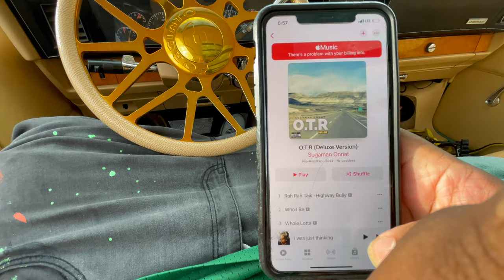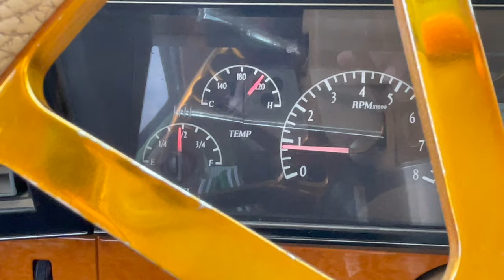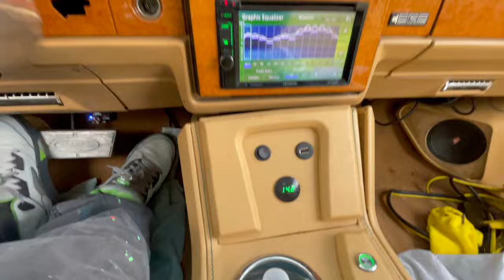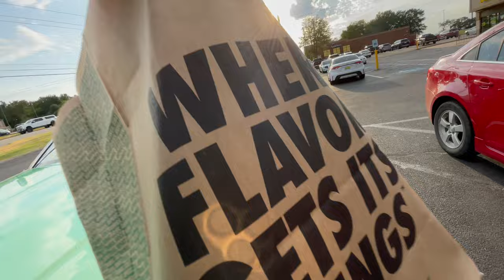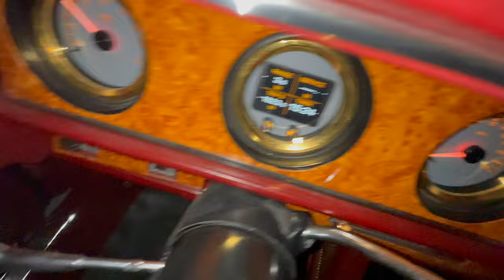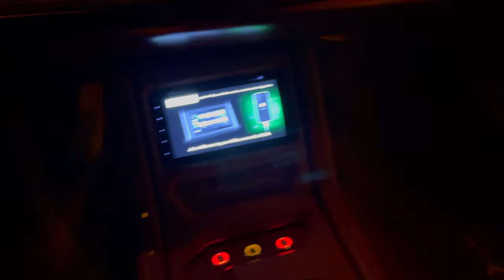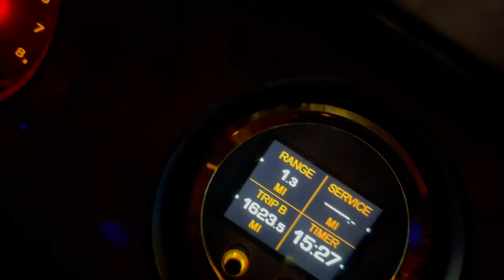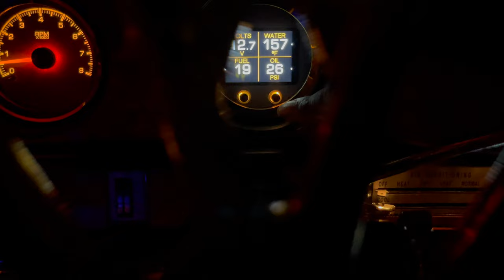SUN DOWN SPEAKERS GOT MY BOX CHEVY TRUNK DOING JUMPING JACKS